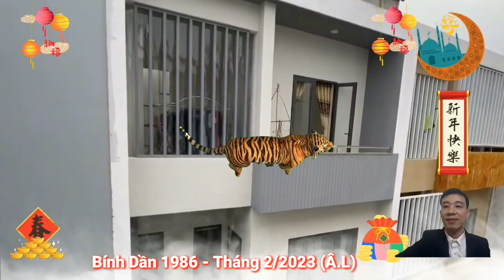☯ Tử Vi Tháng 2 Âm Lịch 2023, Cho Tuổi Bính Dần 1986► Ý Trời, Trúng Số Bất Ngờ, Giàu To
tử vi tuổi Bính Dần, sinh năm1986, tháng 2 âm lịch, năm Quý Mão 2023.
Người tuổi bính dần, sinh năm 1986,  là tuổi con hổ, thuộc mệnh hỏa, lư trung hòa, nghĩa là lửa trong lò.
Số của tuổi Bính Dần rất hợp vào, giờ chẵn, ngày chẵn, tháng chẵn. bản mệnh tuổi Bính dần, xuất hành, hay thực hiện những công việc quan trọng và ngày giờ nói trên, mọi chuyện sẽ vô cùng suôn sẻ, thuận lợi, gặp nhiều may mắn, đạt được thành công lớn, thu về nhiều tiền Tài, vạn sự như ý, đại cát, Đại Lợi.
 tổng quan tử vi tuổi Bính Dần, sinh năm 1986.
Người tuổi bính dần rất vui tươi và ngập tràn tinh thần lạc quan, yêu đời, dù họ có phải đối mặt với nhiều khó khăn, thử thách. Nhưng, ý chí, sự quyết tâm, và tinh thần thép, luôn giúp họ vượt qua trong công việc, Bính Dần rất coi trọng chữ tín, khi đã được giao phó một trọng trách, nhiệm vụ nào đó, họ sẽ cố gắng hoàn thành tốt nhất có thể.
 Bính Dần là những người có trái tim ấm áp, và giàu lòng yêu thương mọi người, họ sẵn sàng giúp đỡ bất kỳ ai, mà không bao giờ cầu lợi cho bản thân mình, Chính vì điều đó, Bính Dần được bạn bè người thân hết mực yêu quý, tôn trọng.
 Tuy nhiên con được công danh, và sự nghiệp của tuổi bính dần lại không mấy thuận lợi, Bính Dần thường xuyên gặp phải khó khăn, trục trặc, thậm chí có những lần họ phải đương đầu với nguy hiểm. dù vẻ bề ngoài lúc nào cũng vui vẻ, lạc quan, nhưng cũng có lúc Bính Dần cảm thấy cô đơn, lạc lõng, và cần sự thấu hiểu sẻ chia của người nào đó.
thuở nhỏ Bính Dần phải trải qua cuộc sống khó khăn, thiếu thốn, bởi vậy họ sớm rèn luyện sự kiên trì, quyết tâm, phấn đấu nỗ lực, mặc dù vậy may mắn ít khi mỉm cười với những người này, không ít lần phải bôn ba, chịu nhiều sóng gió.
công danh, sự nghiệp có nhiều thăng trầm, lúc lên cao lúc xuống thấp, và từ 38 tuổi đổ đi, công việc mới được suôn sẻ, thuận lợi như ý muốn, Bính Dần nên tận dụng khoảng thời gian này để phát triển sự nghiệp, khẳng định bản thân, tài lộc rất dồi dào.
Tử vi tháng 2 âm lịch, năm quý mão 2023, vận trình công danh, sự nghiệp, của người tuổi bính dần cũng sẽ có nhiều cơ hội để thăng tiến, quý nhân giúp sức, chủ yếu là người nam lớn tuổi, bạn hãy lưu ý để không lỡ mất thời cơ, để phát triển hơn nữa nhé.
 tuy nhiên, sức khỏe của bản mệnh trong tháng này không được tốt lắm, phần nhiều là do bản lo lắng, căng thẳng quá nhiều, cũng đa sầu, đa cảm, mà ảnh hưởng đến sức khỏe.